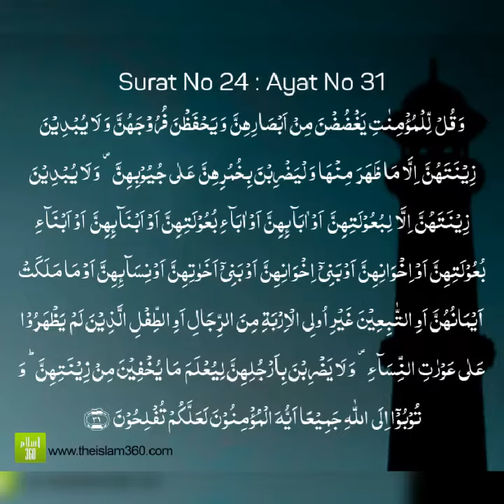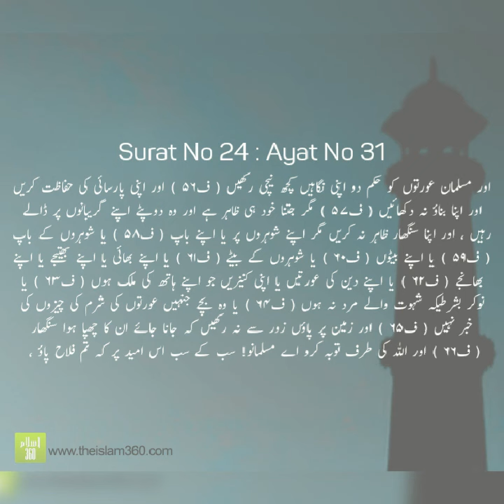7 February 2020